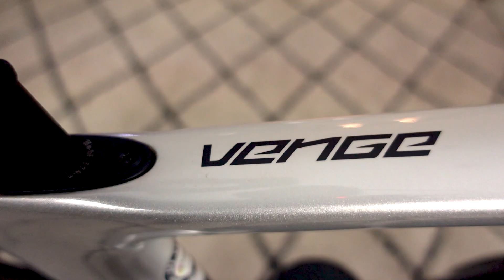🚲 Qué BICICLETA de CARRETERA Comprar para Empezar | Cómo Elegir Bici para Principiantes 👈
Si estás aquí es que ya has dado el primer paso hacia tu Primera Bicicleta de Carretera 🚴‍♀‍🚴‍♂‍ Enhorabuena y sobre todo.. Bienvenido al mundo de la bici 🎉🥳

👉 Pero claro... vaya lío! Hay miles de bicicletas distintas, todo tipo de diseños, componentes... y aquí llega la gran pregunta, cómo elegir bici de carretera??! Cuál es la mejor bicicleta de carretera para empezar??

⭕ Elegir bicicleta de carretera no es fácil y menos aun si estamos empezando. A veces nos obsesionamos con la mejor bicicleta de carretera, con la más ligera, la más bonita, la que está más de moda... mi primer consejo es que os quitéis todo eso de la cabeza y seáis prácticos.

➡ A mí cuando me preguntan, Andrés ¿qué bicicleta de carretera me compro? 😨 Me echo a temblar, las conversaciones sobre qué bicicleta de carretera comprar para empezar pueden durar horas, sí, sí, horas! Y al final siempre nos llevan al mismo sitio, componentes, diseño, durabilidad, presupuesto.

💸💸 Porque claro, ese es otro aspecto que no se te puede olvidar... el presupuesto! Sí, hay bicicletas de carretera baratas y podemos hablar de qué bicicleta de carretera comprar por menos de 1500 y 2000 euros y entre 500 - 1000 euros por ejemplo... y por menos! En este vídeo os enseño una Orbea espectacular por debajo de mil euros, quieres saber cuál es y cómo conseguirla por ese precio?

😉 Resumiendo, en este vídeo tienes consejos para elegir la mejor bici de carretera para empezar, la que mejor se amolde a ti, a tus necesidades y a tu presupuesto!

Y para que seas capaz tú mismo de elegir bicicleta de carretera os traigo este vídeo en el que os explico como elegir una bicicleta de carretera sin que se te escape ningún detalle!